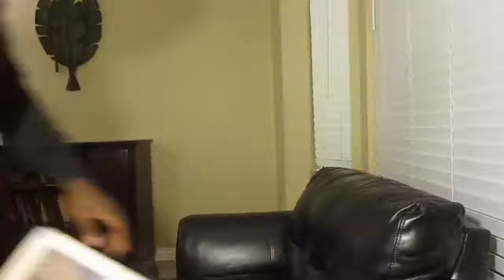Books That Changed My Life: The Autobiography Of Frederick Douglass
Inspirit Nutrition back again for another installment.
Give Yourself Permission To Live Your Dream